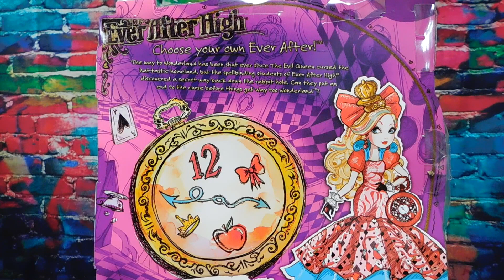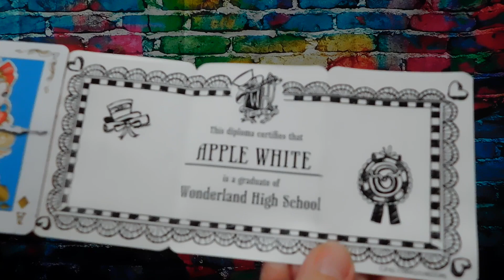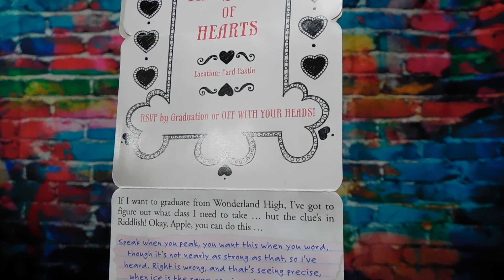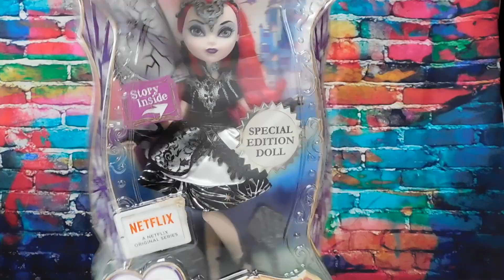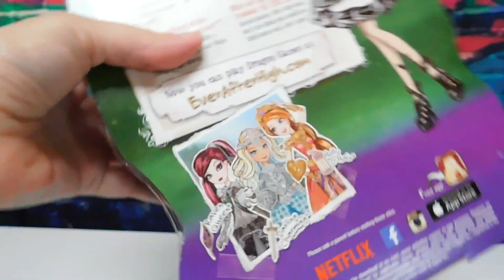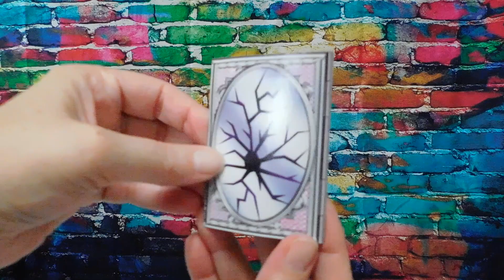Ever After High Apple White & Teenage Evil Queen Dolls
These are the last Ever After High Dolls that I have to Open. Didi I save the Best for Last?